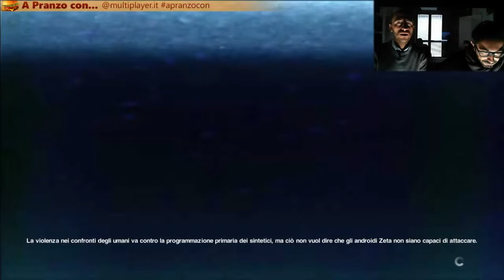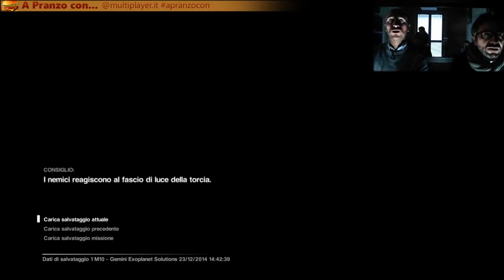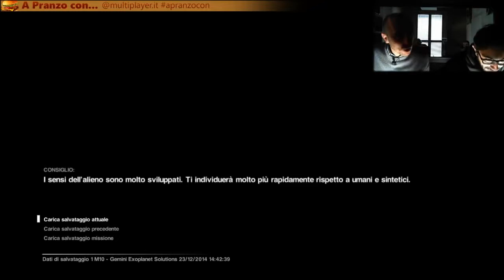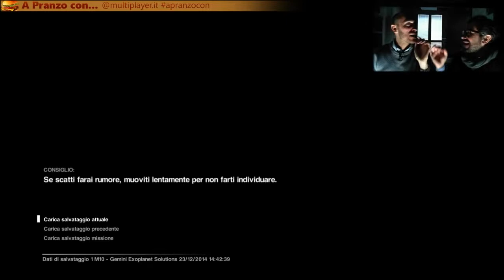Let's Play Alien: Isolation - Gameplay Giocato ITA - Parte 06 e 1/2 - A Pranzo con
LongPlay di Alien: Isolation Giocato in italiano dal vivo su PlayStation 4 da Pierpaolo Greco e Alessio Pianesani.